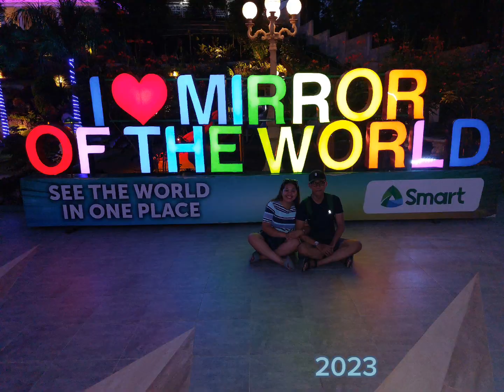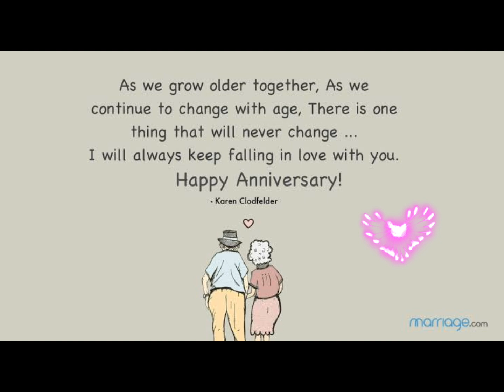Zombie's 10 years Anniversary 💙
Childhood friends meet at the school.
Who would have thought that one day we would fall in love with each other. I could still remember where we first met, where our dating took place, and the places we've been together. Our relationship is not perfect, but we both manage to stay strong and be together in tough times and good times.
I love you so much, Mahal; you are my everything. My one and only zombie in my heart.

Cheers to 10 years together and more years to come!